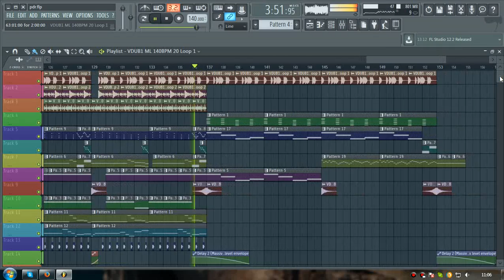Hard Dubstep [☢Warning, very loud..☢] | FL Studio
dubstep 2015,
dubstep mix,
dubstep dance,
dubstepgutter,
dubstep violin,
dubstep gaming,
dubstep christmas,
dubstep music,
dubstep remixes of popular songs,
dubstep 2016,
dubstep august,
dubstep amv,
dubstep anime,
dubstep alex mtch,
a dubstep song,
dubstep bass,
dubstep bass boosted,
dubstep brutality,
dubstep bass boosted extreme,
dubstep bass drop,
dubstep beat,
dubstep best drops,
lil b dubstep,
rnb dubstep 2014,
dubstep cat,
dubstep december 2015,
hd dubstep earthquake fytch remix lyrics,
dubstep electro mix,
dubstep earthquake,
dubstep ever,
e.t dubstep,
e.t dubstep remix,
e dubble dubstep remix,
e nomine dubstep,
dubstep mother f,
f zero dubstep,
dubstep mother f animals,
warren g dubstep,
zero g dubstep,
ali g dubstep,
minuet in g dubstep,
dubstep hard,
dubstep hard drops,
dubstep house,
dubstep hip hop,
dubstep horror,
dubstep hd,
dubstep hello,
dubstep jingle bells,
dubstep jinx,
dubstep january 2016,
dubstep joker